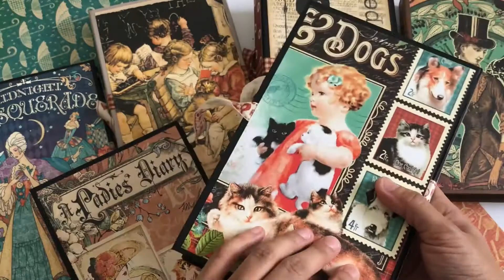Project share Folio planner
A folio planner made from chipboard and design paper. An essential in your handbag!